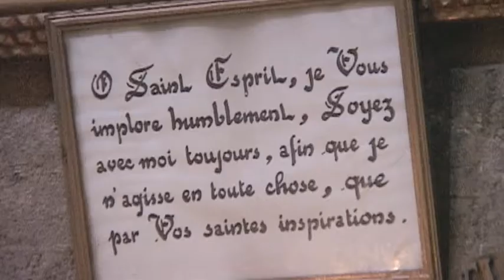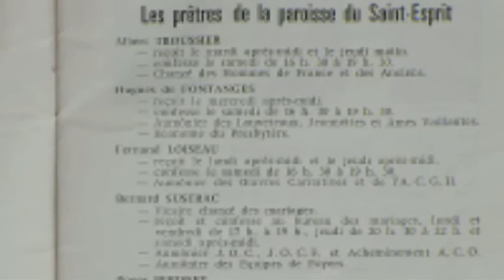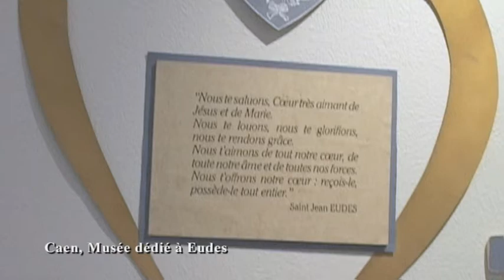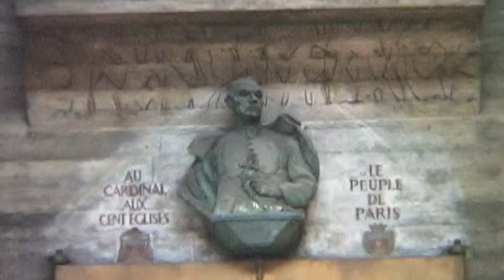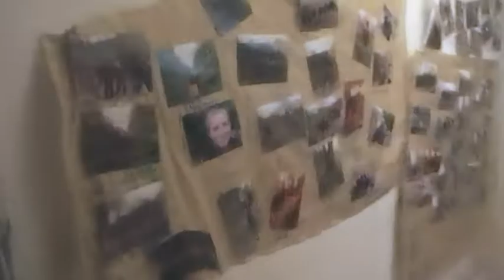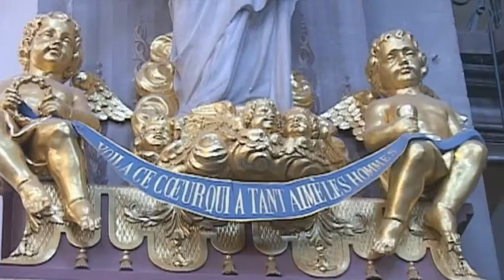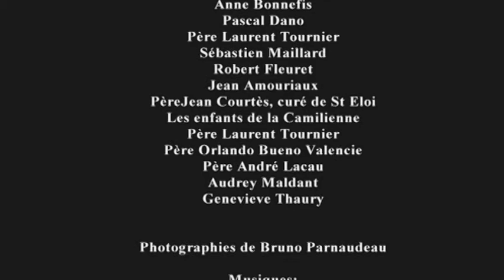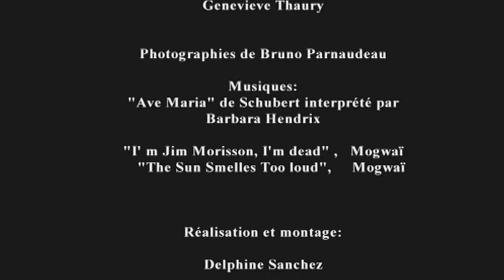LES PÉRES EUDISTES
Après 80 années de présence, la Communauté des prêtres eudistes a quitté la paroisse du Saint Esprit dans le 12ème  arrondissement de Paris, au grand émoi de leurs paroissiens.
Ceux-ci, des plus anciens aux plus jeunes rendent hommage à la simplicité et à la grande écoute des pères Eudistes, présents dans les temps forts de leur vie. Certains ont vu se bâtir l'Eglise du Saint-Esprit, vitrine jusque là de cette communauté spirituelle catholique.

C'est essentiellement la spiritualité de Saint-Jean Eudes qu'aborde ce reportage, à travers la parole de ses disciples.
A bien des égards, Saint-Jean Eudes apparaît aujourd'hui comme un précurseur du renouveau charismatique actuel. Entièrement consacré au cœur de Jésus et de Marie, Saint-Jean Eudes a développé l'éducation des prêtres et a œuvré pour les malades et les plus pauvres.
Animé de son souffle, les pères Eudistes racontent comment aujourd'hui vivre cette spiritualité, au cœur de leur action. Après 80 années de présence, la Communauté des prêtres eudistes vient de quitter la paroisse du Saint Esprit dans le 12ème  arrondissement de Paris, au grand émoi de leurs paroissiens.

C'est essentiellement la spiritualité de Saint-Jean Eudes qu'aborde ce documentaire, à travers la parole de ses disciples.
Animé de son souffle, les pères Eudistes racontent comment aujourd'hui vivre cette spiritualité, au cœur de leur action.